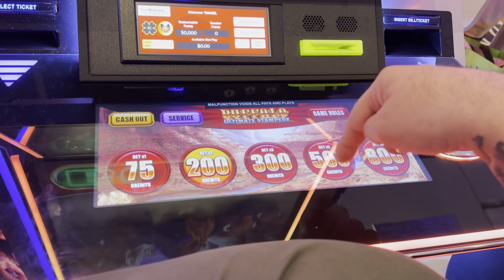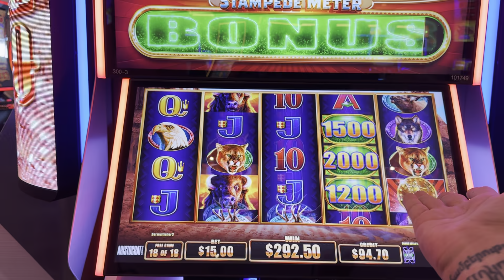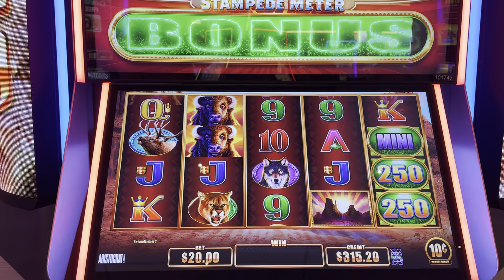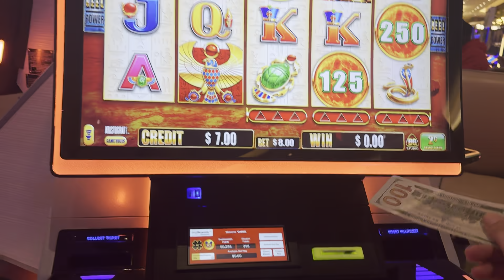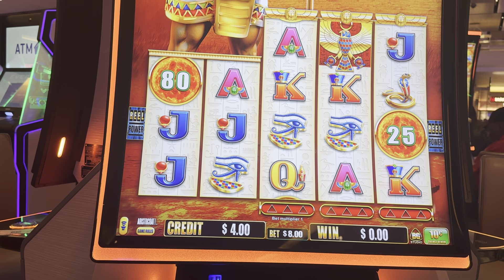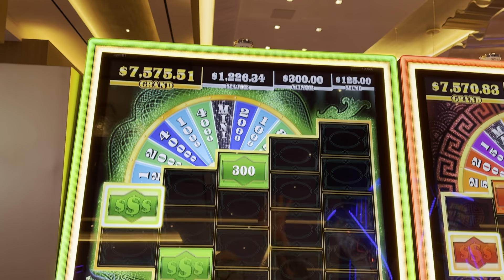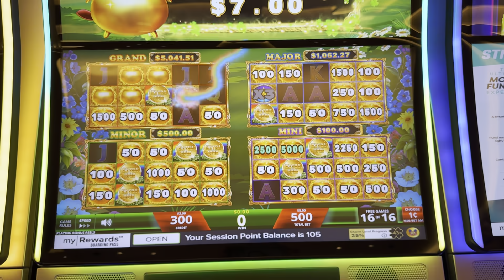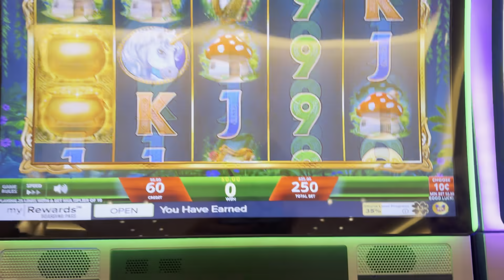THATS A GREAT BUMP!!!!!!!